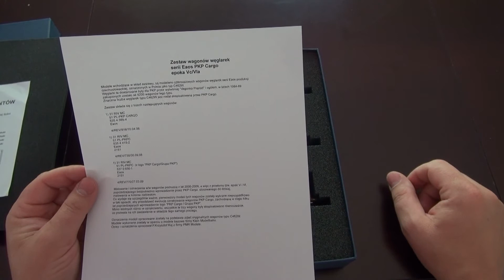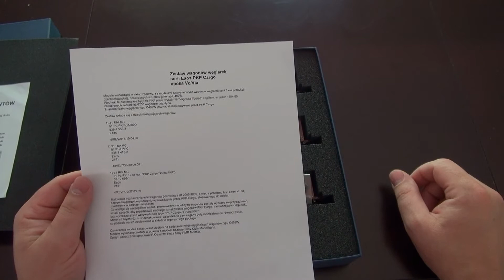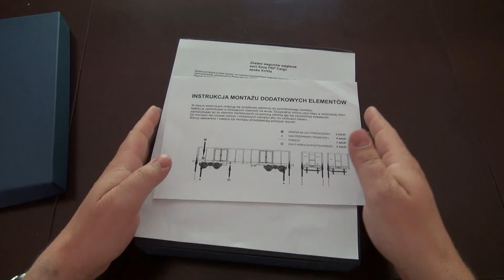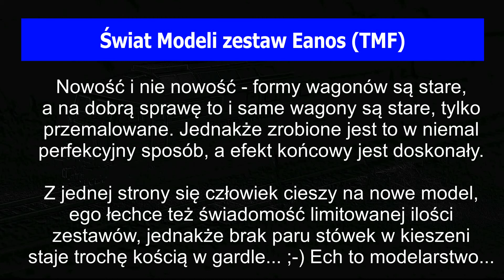UNBOXING: Świat Modeli zestaw Eanos (TMF)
Co to są tak naprawdę za modele? Brązowe węglarki, to widać, ale kto je wyprodukował? Sprzedaje je Świat Modeli jako "ZESTAW DLA KOLEKCJONERÓW", wyprodukował je pierwotnie lata temu Klein Modellbahn, a przemalowania i ponownego oznaczenia dokonała firma TMF...

Miłego oglądania!